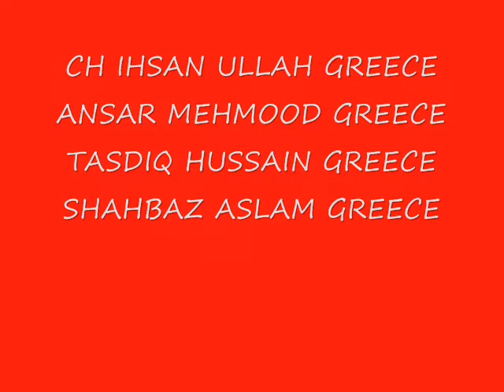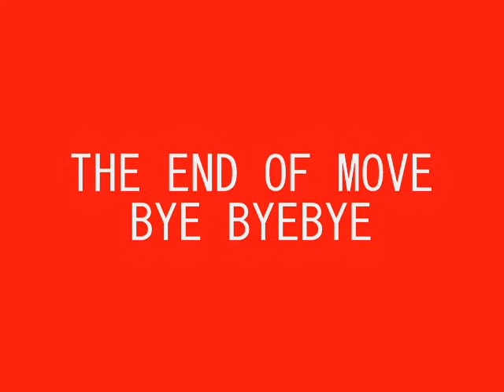CH IHSAN ULLAH GREECE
CH ANSAR MEHMOOD TASDIQ HUSSAIN